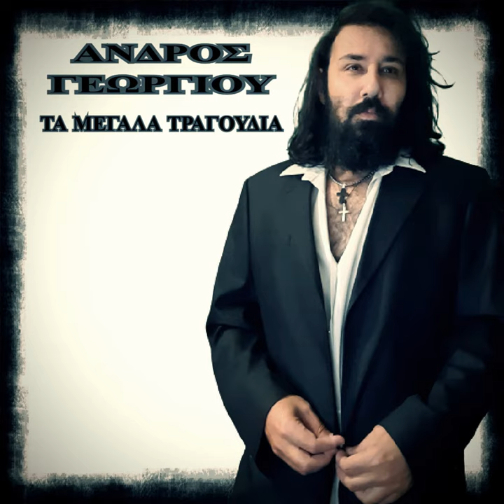Tragoudo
Tragoudo · Andros Georgiou · Takis Soukas · Vanda Koutsokosta

Ta Megala Tragoudia